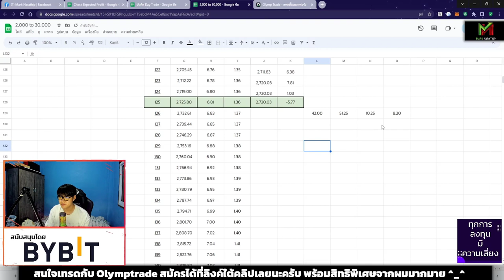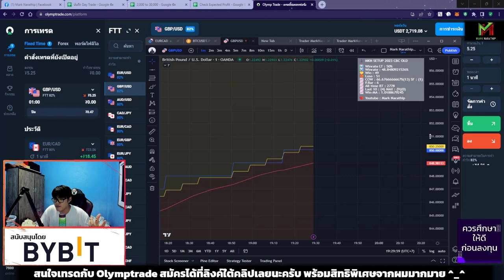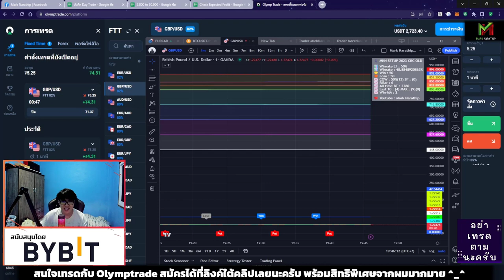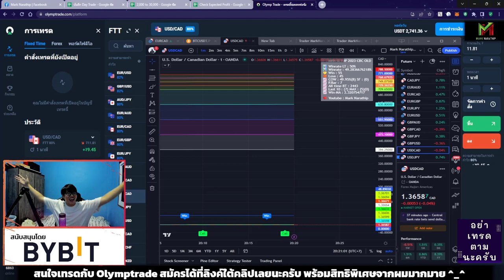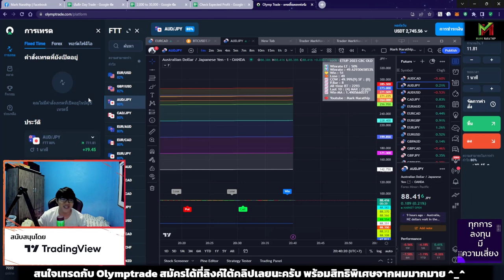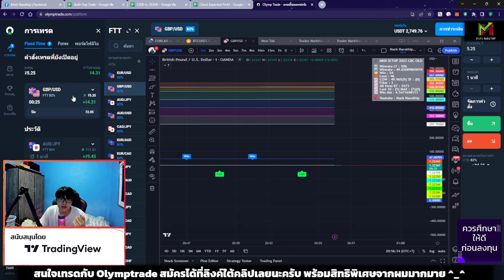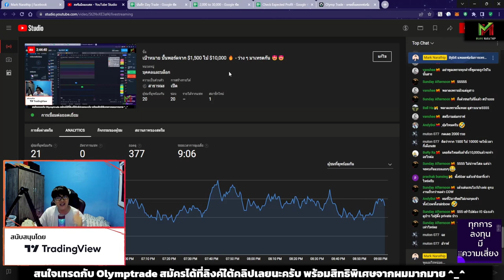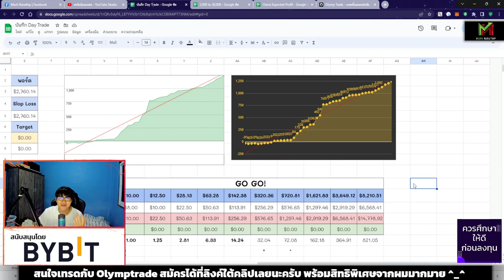เทรดทำกำไร +1,300 บาท ใน 2 ชั่วโมง 😍 ปั้นพอร์ต วันที่ 47 - VLOG Trade Ep.75